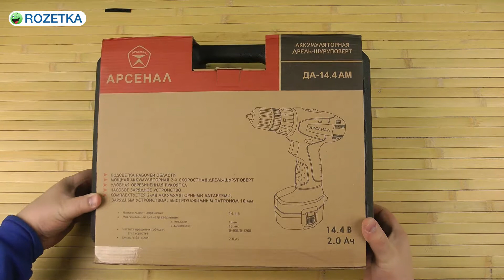Распаковка Арсенал ДА 14.4 АМ